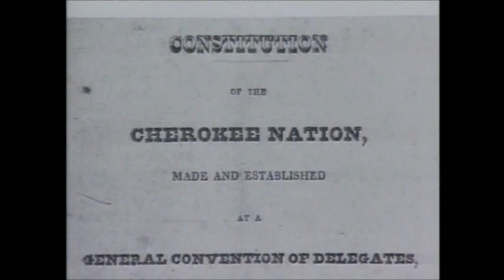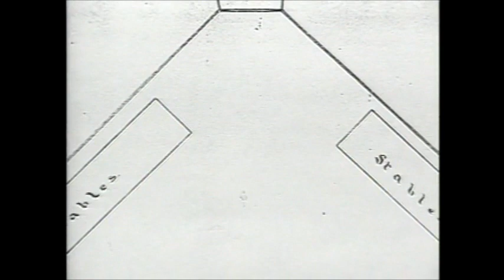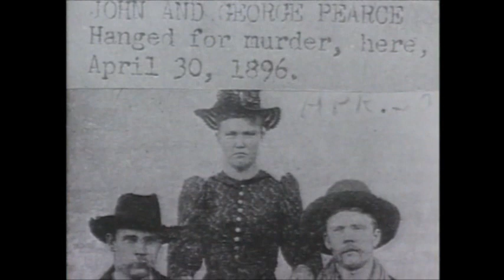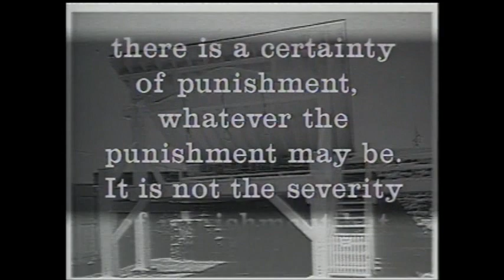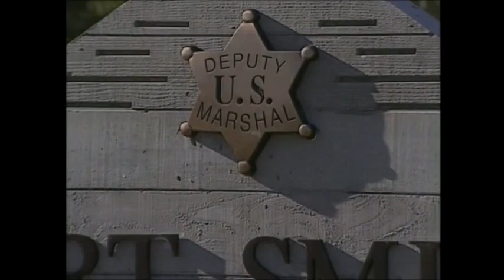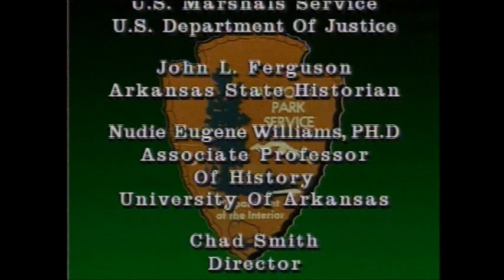Fort Smith National Historic Site Orientation Video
Orientation Video